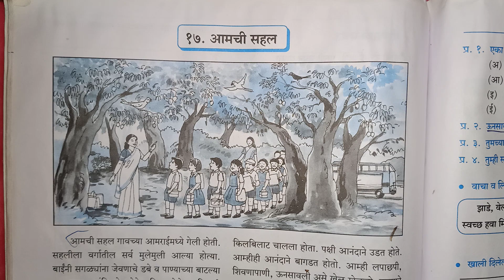Std 5 Marathi Lesson .17 ( Question Answer ) Maharashtra State Board